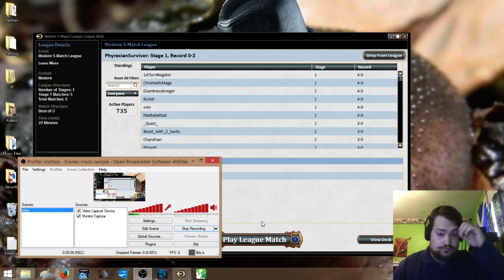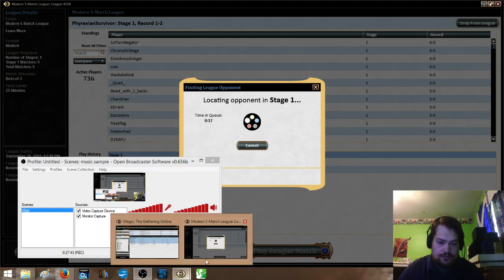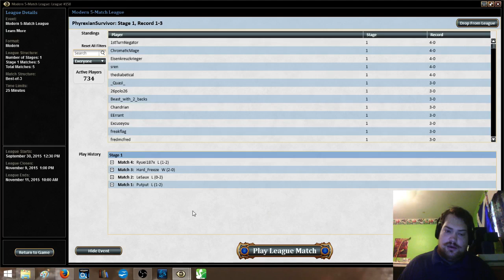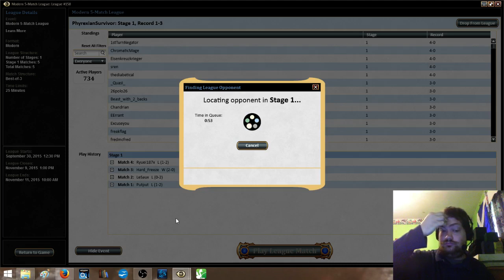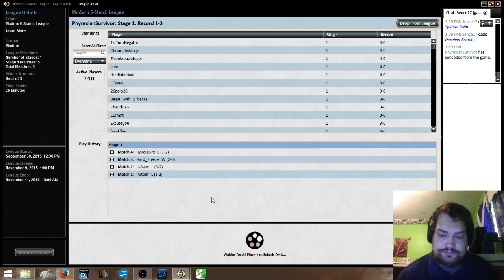Modern MTG Obliterate part two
Last three matches of modern league with obliterate zoo deck.